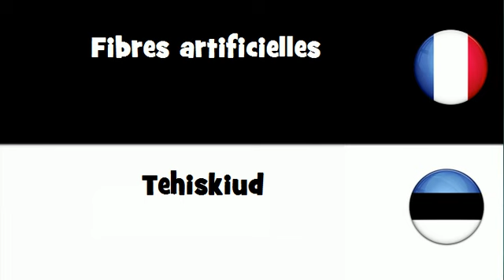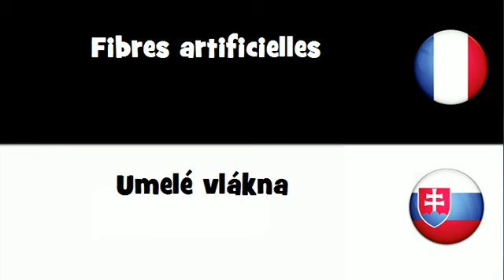Traduction en 20 langues # Fibres artificielles